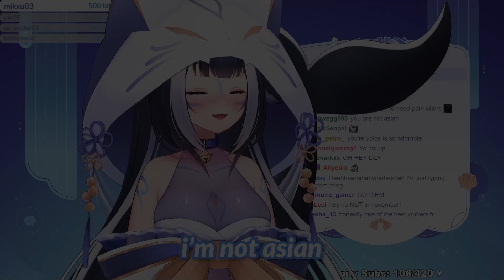Lily doesn't understand why people assume she's asian